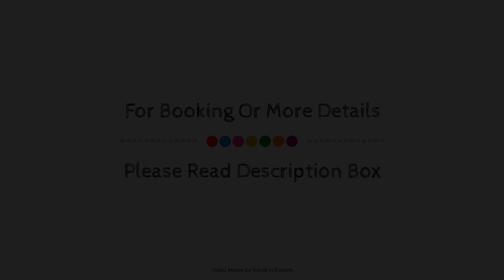Tribe Paris Batignolles, France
Searching For
1. Tribe Paris Batignolles
2. Tribe Paris Batignolles Virtual Tour
3. Tribe Paris Batignolles Rooms
4. Tribe Paris Batignolles Amenities
5. Tribe Paris Batignolles Videos
6. Tribe Paris Batignolles Offers
7. Tribe Paris Batignolles Deals
Audio Credit:
Track Title: Subway Dreams
Artist: Dan Henig